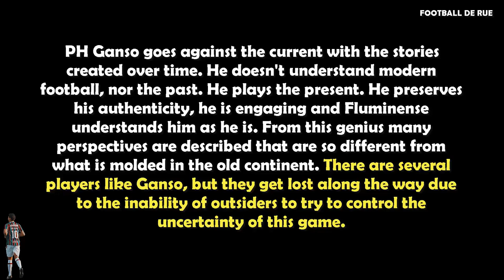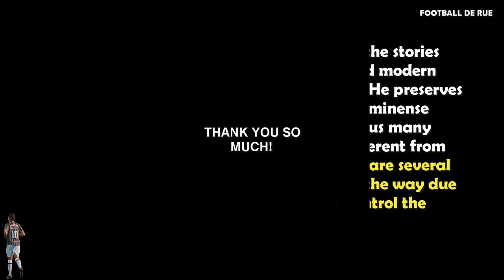PAULO HENRIQUE GANSO | Playmaker Fluminense | Player Analysis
Welcome everyone! I bring you a tactical analysis of PH Ganso playmaker Fluminense.

The content has the purpose of research, compilation, analysis and concepts, to spread the debate about this wonderful sport.

All analyzed content complies with all regulations in order not to infringe copyright.